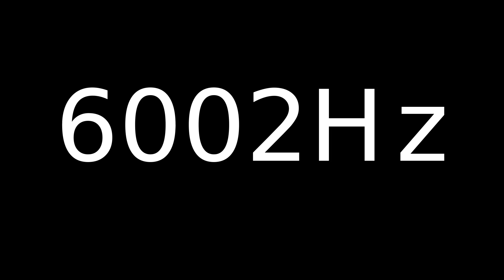Speaker Sound Test 6002Hz